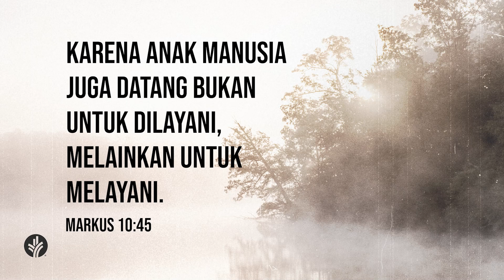Membasuh Kaki dan Mencuci Piring | Yohanes 13:6-17 | Video Renungan Santapan Rohani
Pernahkah seseorang tiba-tiba menawarkan bantuannya, saat Anda sedang menghadapi tugas yang sulit? Mengapa kerendahan hati menjadi aspek penting dalam melayani sesama?